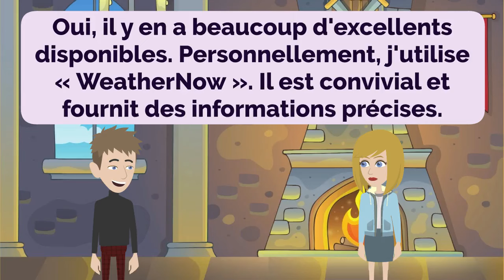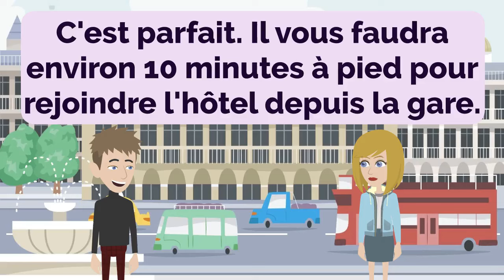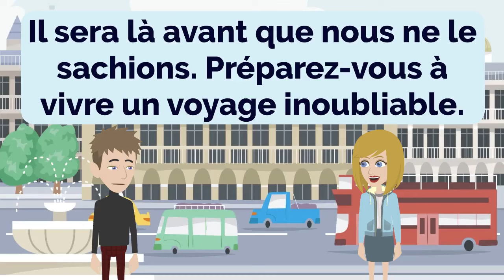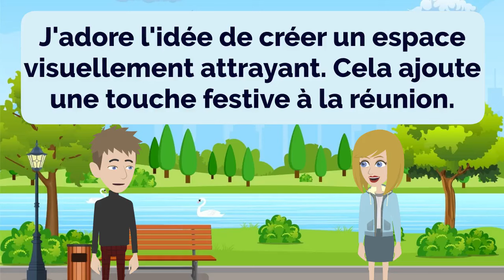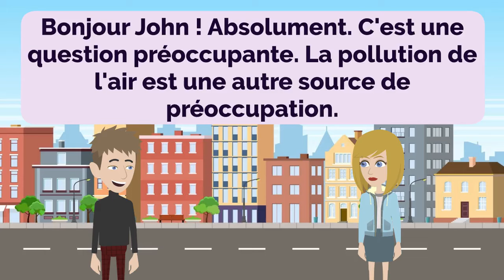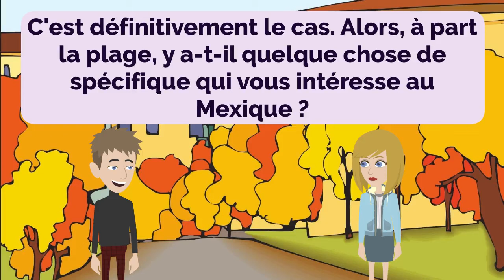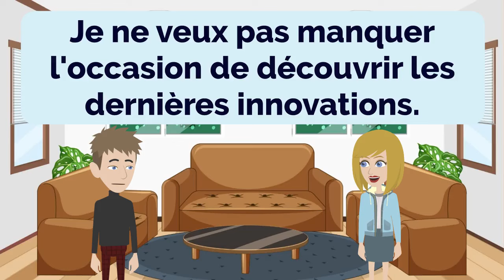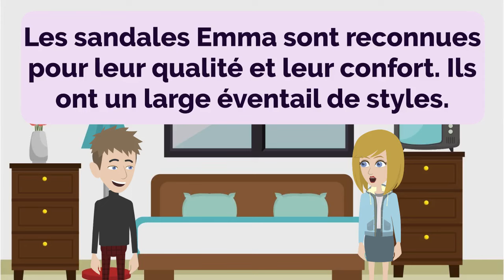French Practice Ep 185 | Français | Apprends le français | Learn French (with subtitle)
00:00:00 Leçon 1 : Météo imprévisible
00:02:34 Leçon 2 : Plans de voyage
00:06:46 Leçon 3 : Conseils d'achat en ligne
00:10:36 Leçon 4 : Explorer une nouvelle ville
00:14:49 Leçon 5 : Chasse aux antiquités
00:19:20 Leçon 6 : Sports d'aventure
00:23:44 Leçon 7 : Rassemblements d'été
00:28:06 Leçon 8 : Impact environnemental
00:32:23 Leçon 9 : Analyse des données
00:37:05 Leçon 10 : Conversations de voyage
00:42:06 Leçon 11 : Adopter le processus
00:45:34 Leçon 12 : Saisir l’opportunité
00:49:39 Leçon 13 : Assistance et budgétisation
00:54:18 Leçon 14 : Chaussures confortables